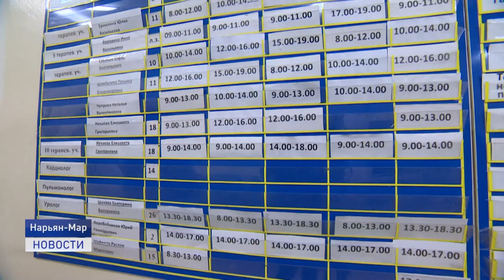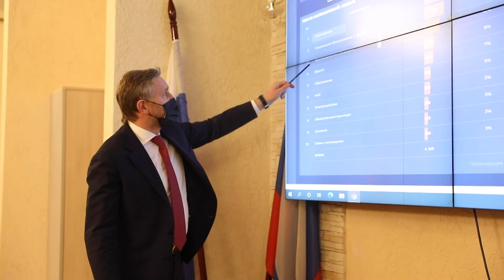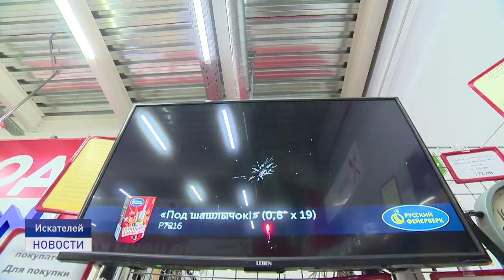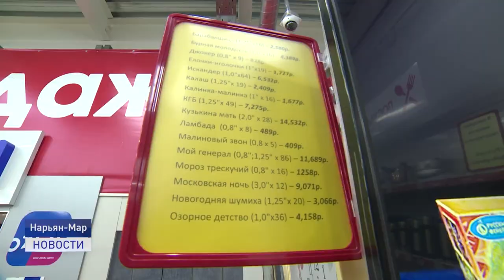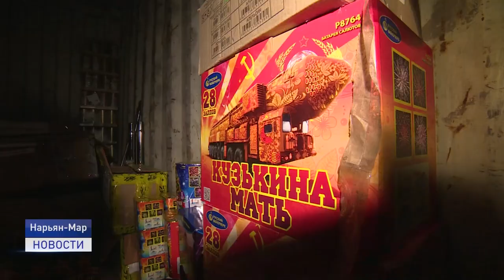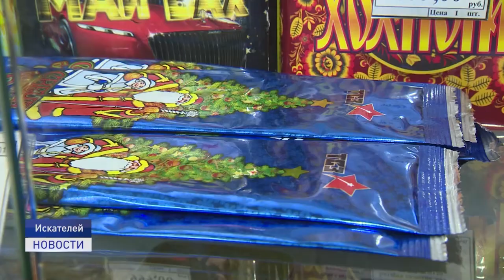Новости Ненецкого округа от 10.12.2021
Месяц большой темноты пришел в Ненецкий округ. 10 декабря наступила полярная ночь, которая продлится до начала января.

11 и 12 декабря в швейцарском Давосе пройдет третий этап Кубка мира по лыжным гонкам. На двух предыдущих блестяще выступил наш земляк Александр Терентьев.

Время украшать елку. О необычных елочных игрушках, технике их изготовления и авторе - настоящей волшебнице - расскажем сегодня.